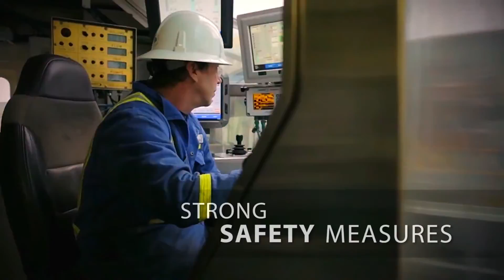BC's Growing LNG Industry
The need for energy is increasing globally, particularly in emerging Asian economies. Natural gas − the world's cleanest burning fossil fuel − is able to accommodate the demand. British Columbia is well-positioned to meet this need with a vast supply of natural gas. Our competitive advantages are helping us transition into a global leader in energy growth and export.